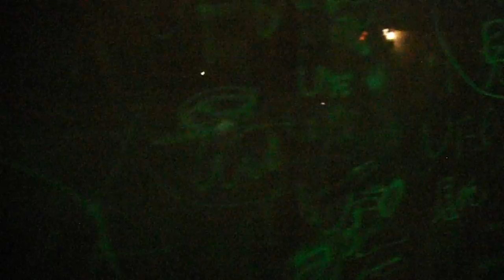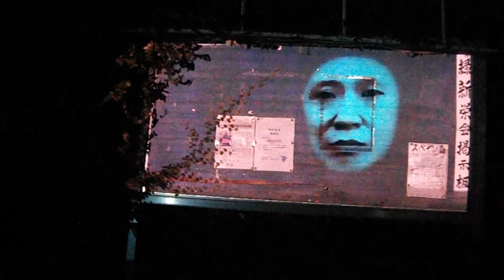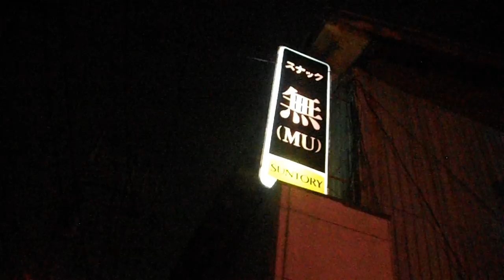DSCF1953スマートイルミネーションみどり20161001を歩いてみた1of2